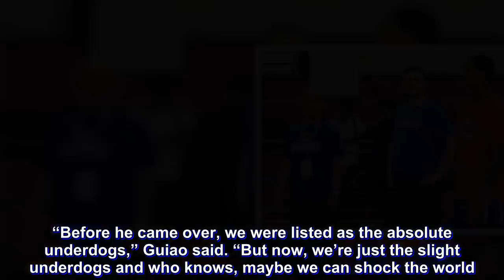Guiao confident Clarkson can catch on to system ahead of China game